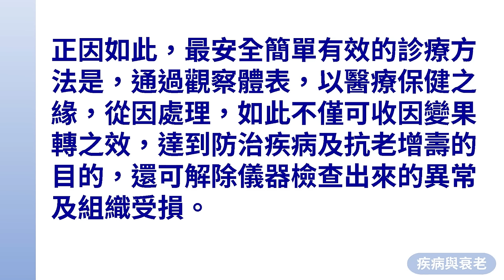2024/3/3 張醫師線上課程 主題 : 2024元旦講座系列(三) 疾病與衰老 (2)